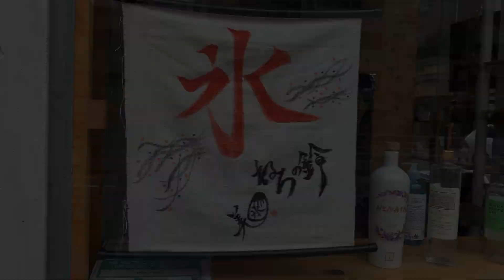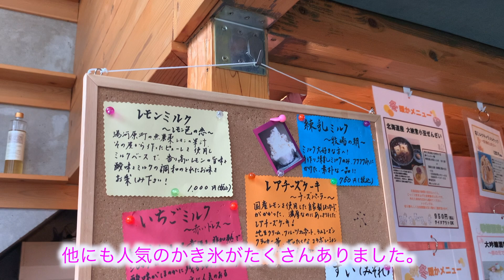「美氷 ねろの鈴」 かき氷店編vol.90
かき氷を探すなら「かきごおりすと」
「かきごおりすと」とは
「かき氷のお店リスト」
「かき氷を食べる人」
「かき氷を作る人」
「かき氷に関わる人」
 「かき氷を楽しむためのリスト」
の意味を持つかき氷ファンの為の造語です

かき氷を提供しているお店の動画を配信しています。

東京都日本橋水天宮にある「美氷　ねろの鈴」